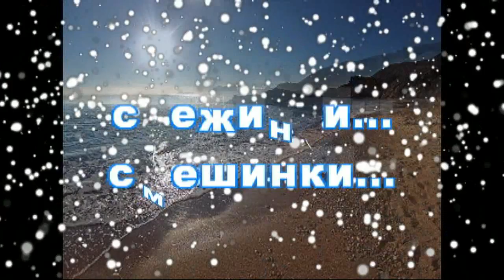Снежинки - Андрей Новосёлов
Снежинки...Слезинки... Смешинки... - всё рядом...